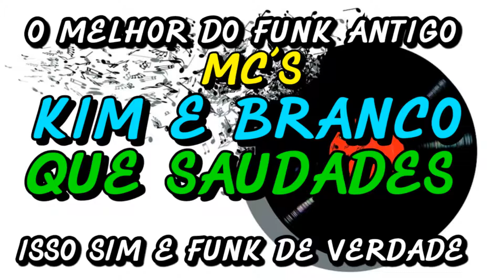FUNK ANTIGO : MC´S KIM E BRANCO - QUE SAUDADES